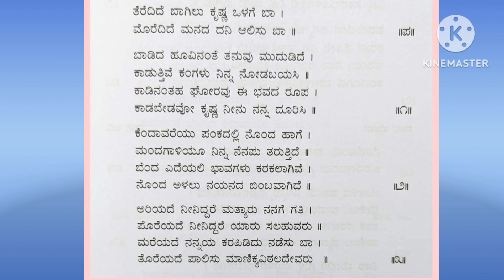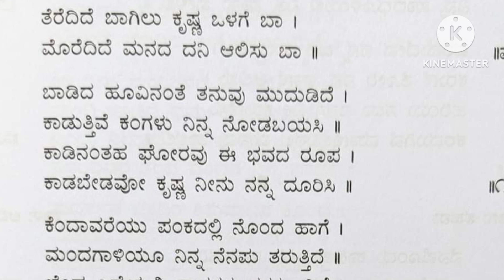ವಾಮನಾವತಾರ ತಾಳಿದ ಹರಿಯ ಭಜಿಸೋಣ|NICE SONG( Srihariya bhajane)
ಇಂದು ವಾಮನ ಜಯಂತಿ

ವಾಮನ ಜಯಂತಿ ಕಥೆ|ಶ್ರೀ ಹರಿಯ ಪೂಜೆ VAMANA JAYANTI( Vamanavatara )